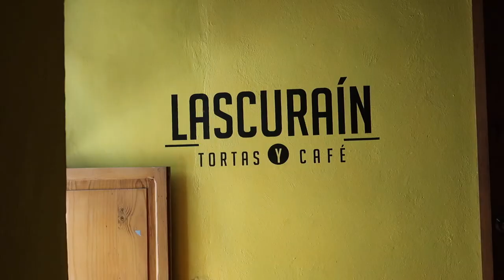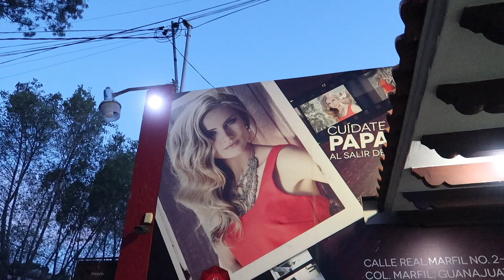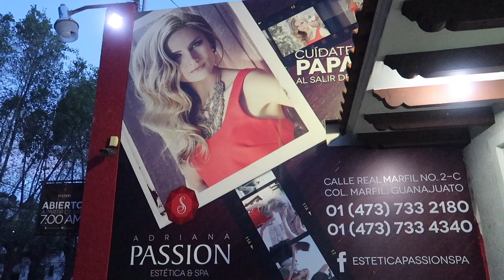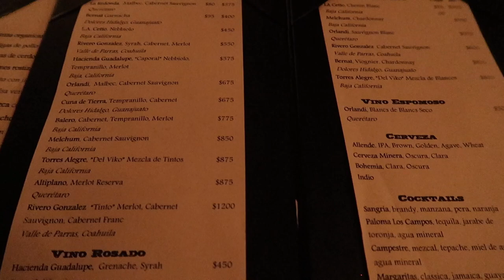Lost in Translation, or My Week in Review: Expat Gringa & Family in Guanajuato, Mexico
Here's a little something different: I sit and chat with you while taking you through a typical week in Guanajuato City, Mexico. Jesse and I sit with some candy and watch Coco. I get a haircut, have a translation oops that ends in a funky face mask and some kind of deep conditioning treatment on my hair... I eat a delicious arrachera sandwich... I go on a girls' night out with my friend Laurie to a fancy restaurant... It was just a lovely time.

Where I ate:
The sandwich: Lascurain Tortas y Cafe
Calle Pedro Lascurain de Retana, Central Zone, 36000 Guanajuato, Gto.

The fancy meal: Los Campos
Plaza Baratillo, De La Alameda 4a, Centro, Alameda, 36000 Guanajuato, Gto.

Where I got my hair cut:
Passion Estetica and Spa
Guanajuato - Marfil 2 C, Águilas, 36250 Marfil, Gto.

About us:
We are an expat family living in Guanajuato, GTO, Mexico. We sold our stuff, packed our bags, and took our three-year-old to Mexico in search of a new home. Thanks for joining our adventure!